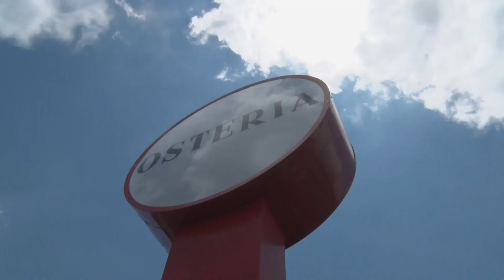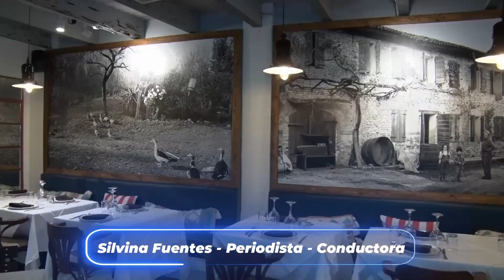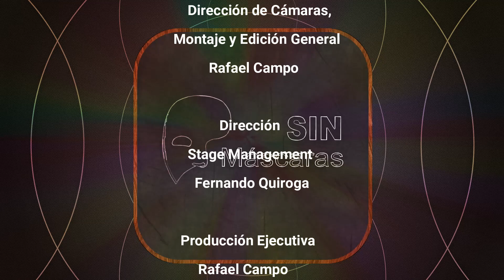EPISODIO 1 "SIN MASCARAS TV SHOW"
Bienvenidos a “Sin Máscaras”! Un inigualable magazine para compartir lo mejor del espectáculo, la gastronomía, el fashion style, el fitness y la noche única de Miami, para toda Latinoamérica y el mundo. NO TE LO PUEDES PERDER!

Siempre los miércoles, a las 8:00hs PM/ESTE, 7:00hs PM/CENTRO y 5:00hs PM/PACIFICO ... EN VIVO desde MIAMI, con Ramiro Fumazoni, Raul Muñoz y Silvina Fuentes!